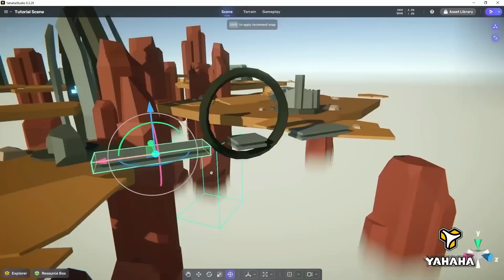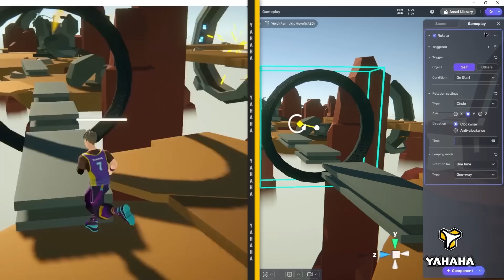Teaching Minecraft To My Elder Sister. (Very Funny)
Teaching Minecraft to My Elder Sister.